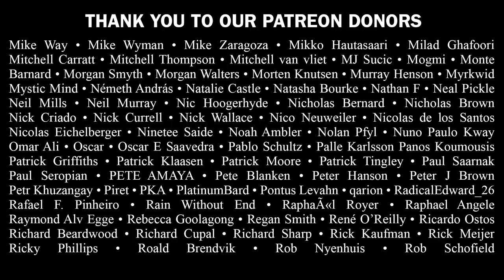Lebanese Extreme Metal | Overkill Global Metal Reviews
We review the extreme metal scene in Lebanon, featuring Blayne's Top 5 Albums, a pick from promoter Elia Mssawir of the Beirut Metal Fest and suggestions for other Middle Eastern metal from our Patreon donors.

Overkill Global is made with the support of Ontario Creates.